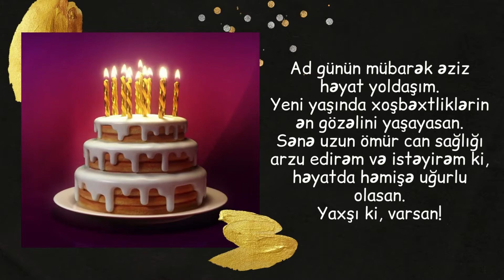Yeni ad günü təbriki: Həyat yoldaşı | Ad günün mübarək Həyat yoldaşı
Heyat yoldaşım ad günün mübarek, Heyat yoldasina aid ad günü tebriki, Heyat yoldaşına aid ad günü statusları, Həyat yoldaşı üçün ad günü tebrik sözleri

Xoş izləmələr.